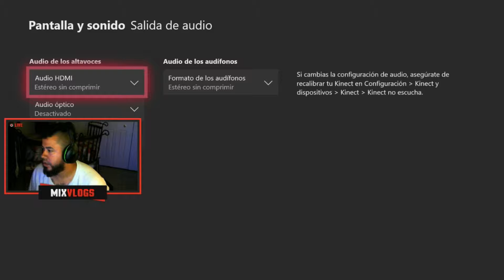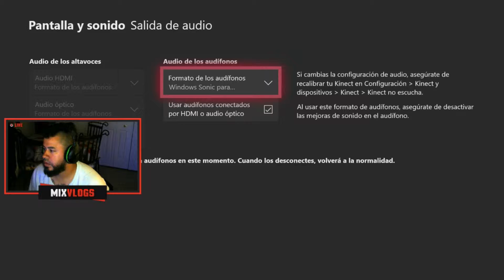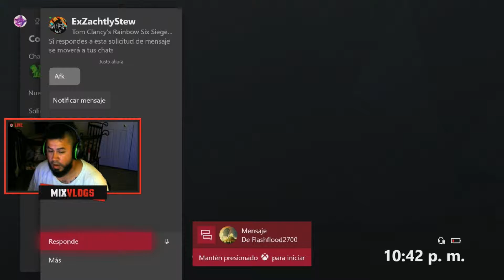Casi Se Me Sale El Corazon Partida De Rango RSS